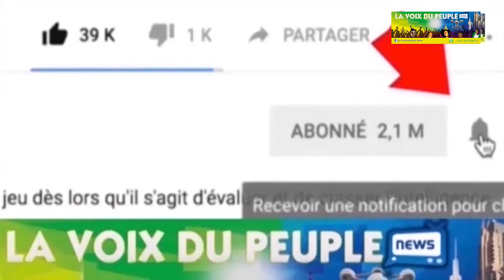NINI EZOLEKA NA FAMILLE YA PAPA LUTUMBA, SA FILLE SE DECHAINE SUIVEZ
NINI EZOLEKA NA FAMILLE YA PAPA LUTUMBA APRES KOKUNDA YE, SA FILLE APANZI LISOLO